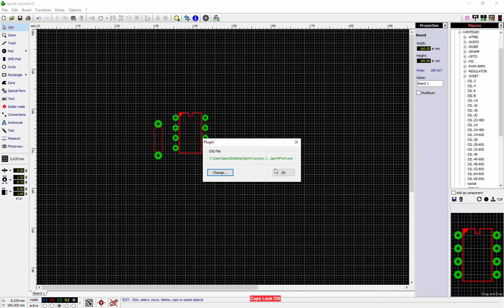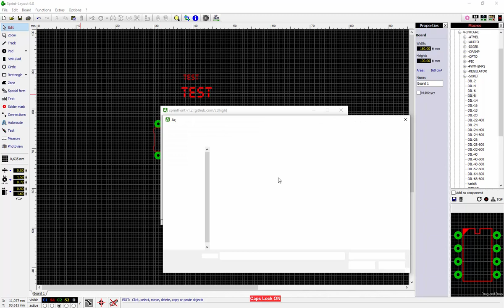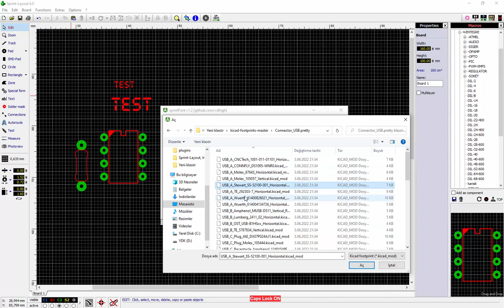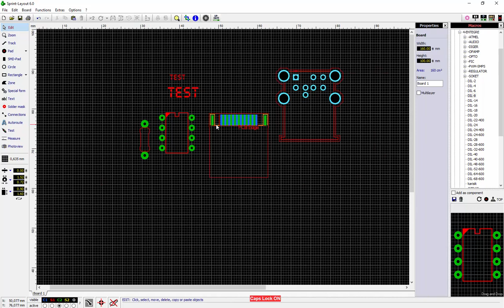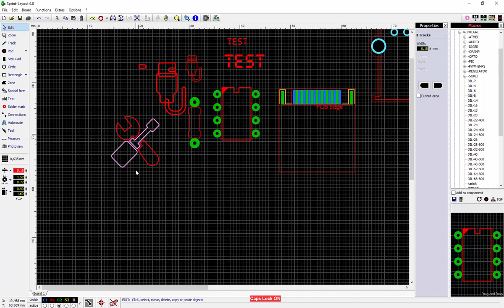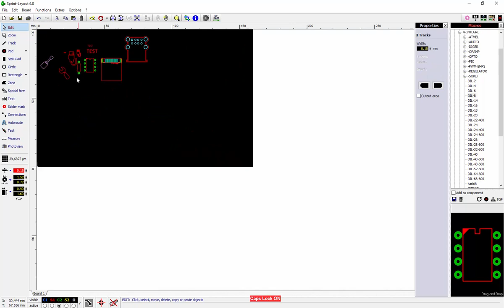Sprint Layout 6 KiCad Footprint, EasyEDA Kütüphane SVG, Orkod, Font Eklentisi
Sprint Layout 6 SprintFont  eklentisi ile   KiCad Footprint  dosyalarını aktarıp kütüphaneye bir çok yeni eleman ekleyebilirsiniz ayrıca EasyEDA kütüphanelerini online olarak çekebilir,  SVG Orkod simgelerini içe aktarabilirsiniz. Son olarak farklı fontlarda yazılar eklenebiliyor tüm detaylar videoda